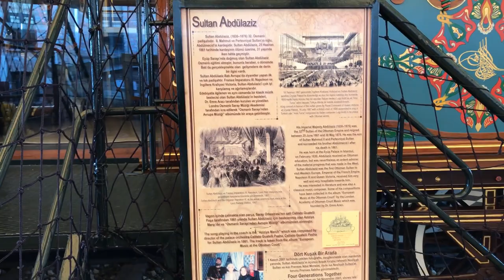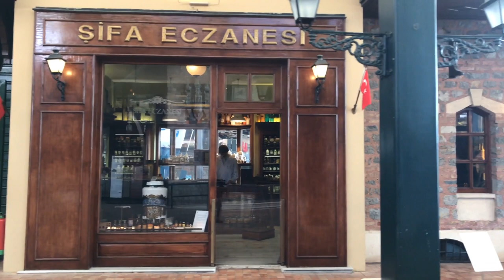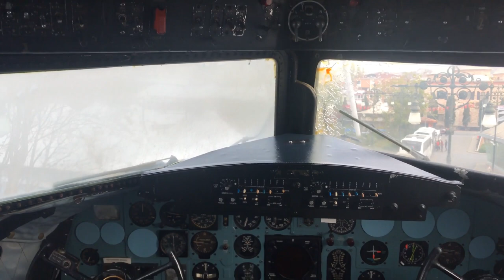Rahmi Koc Industrial Museum - Istanbul